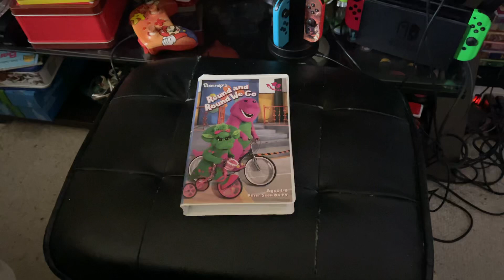Barney’s Round And Round We Go 2002 VHS Side Label 763